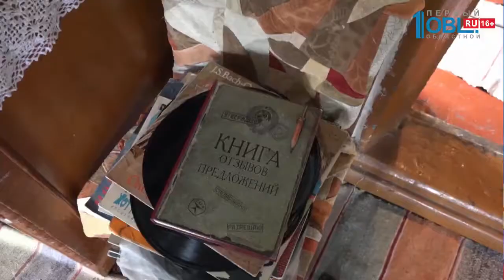В поселке Тюлюк открылся музей матрешки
Южноуральская семья создала собственный бренд матрешки — черно-белую куклу с надписью «Тюлюк и Иремель». Купить необычную игрушку можно в музее. Он открылся в Катав-Ивановском районе.

Посетители музея в поселке Тюлюк могут и сами попробовать расписать матрешку. Ее дизайн придумала семья Гузовых. Двухцветная кукла символизирует суровость уральских гор. Всего в коллекции семейной пары двести матрешек с хохломской росписью, мезенской и гжельской. Есть и эксклюзивные: с изображениями политиков. Самой старой матрешке 50 лет.

«Наша идея была такая — сделать музей трогательным во всех смыслах. В нашем музее можно прикасаться ко всем экспонатам. Что нельзя делать в обычных музеях, у нас можно. Мы даем возможность прочувствовать, прикоснуться ко всем экспонатам, сфоткаться, примерить народную одежду», — рассказывает основательница музея Елена Гузова.

Рядом с выставкой матрешек Гузовы собрали и вторую экспозицию. Ее посвятили советской эпохе. Здесь шкаф, пластинки, книги и фототехника из прошлого.

«Мы не воссоздавали точно интерьеры Советского Союза. Мы передали атмосферу, которая была в то время. В Советском Союзе все было очень одинаковым. Когда человек заходит к нам, он попадает в свое прошлое. Любимое слово наших посетителей: у нас все это было», — отмечает основатель музея Игорь Гузов.